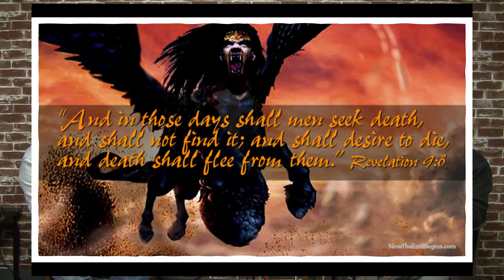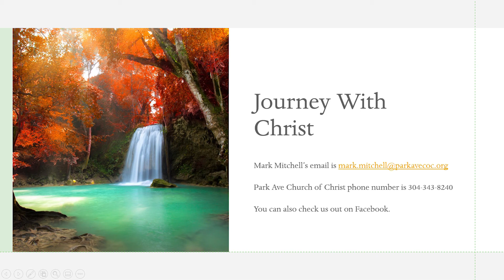Journey With Christ Dec. 9, 2020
Two ministers discussing topics relevant to our walk with Christ. We continue our topic in Revelation. This week we are in Chapters 8 & 9.